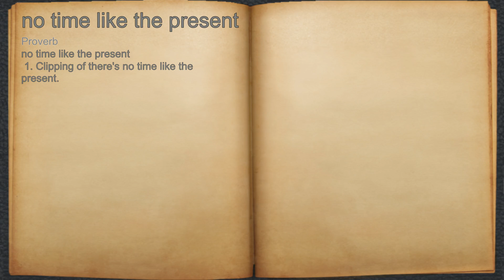What does no time like the present mean?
A spoken definition of no time like the present.

Intro Sound:
Typewriter - Tamskp